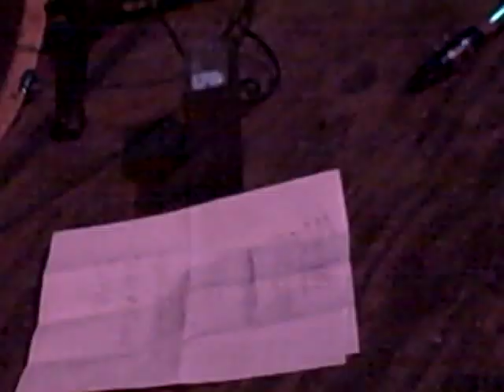Puffy Areolas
live @ Ace of Cups.
Columbus, Ohio.
03.09.12